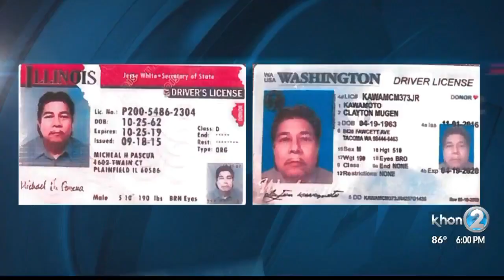Attorney: Randall Saito will testify and reveal secrets about state hospital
Attorney Michael Green says Saito does not want to go back to the state hospital, which puts Green in a legal dilemma.